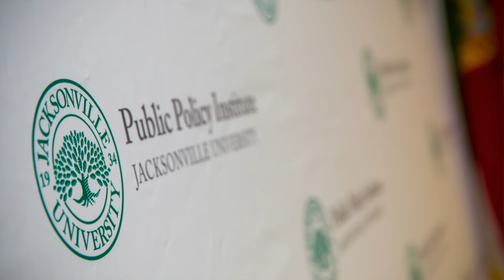Jacksonville University Public Policy Institute: Ten Years of Policy Matters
The Public Policy Institute blends classroom discourse and experiential learning in the Master in Public Policy (MPP) degree. We are passionate about creating a better future for the state and nation. With an MPP degree, and a servant's heart, our graduates can change the world.